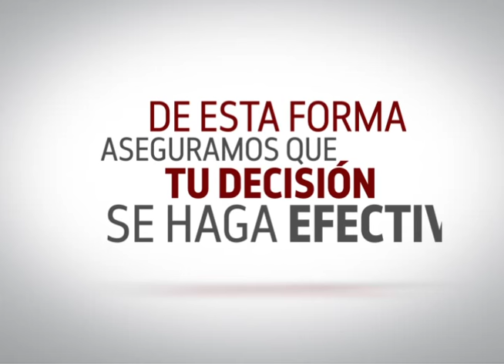Voto en el Extranjero Oaxaca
En 2016, oaxaqueñ@s que vivan en el extranjero podrán elegir gobernador(a). ¡ Infórmate y Participa !

Tu decisión, tu voto, desde cualquier lugar.